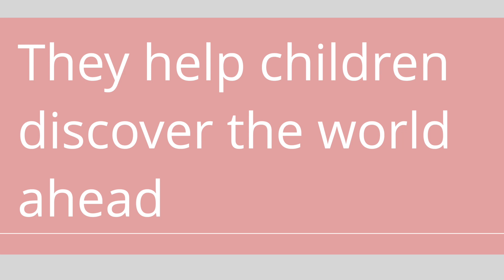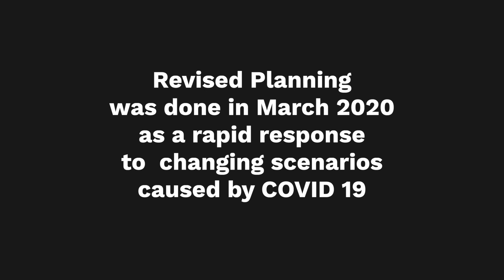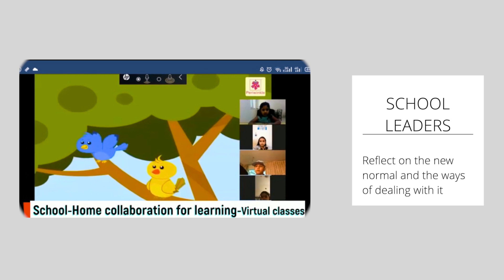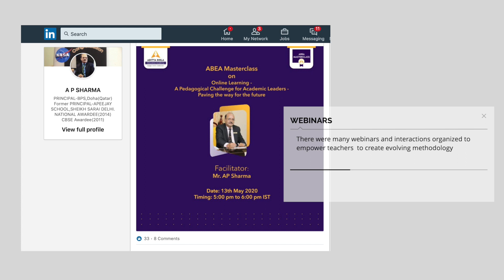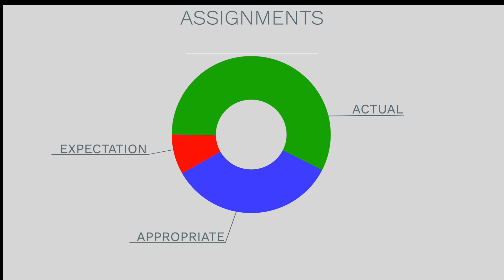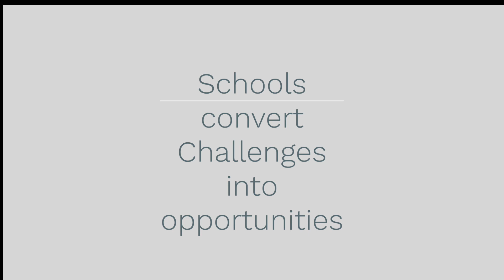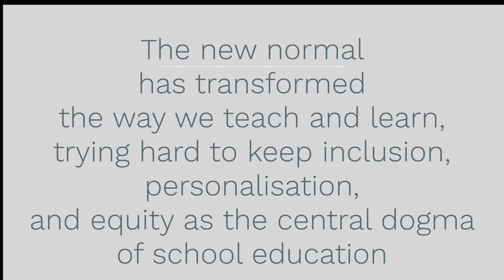Teaching During the Difficult Times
This video is about teaching online during the difficult times for remote learning